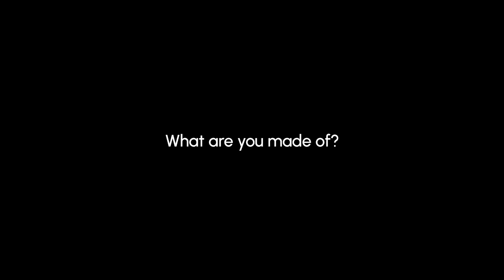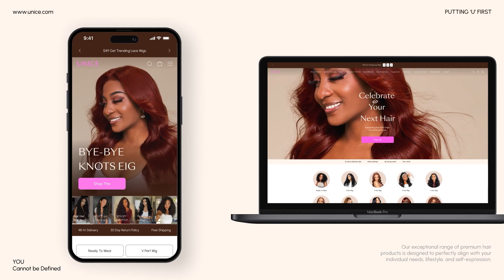Welcome to the New UNice !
We're thrilled to unveil a transformative journey where 'U' takes center stage. This goes beyond a mere website revamp; it's a year-long commitment to elevate every facet of our brand.
1.You Cannot Be Defined!
2. 12 years of virgin hair expertise
3.Natural Hairline with Deep Pre-Plucked
4.HD lace Wig, Glueless Wig, Headband Wig, Summer Look Wig, etc.

▬▬ Win Wigs Here ▬▬
APP: UNice